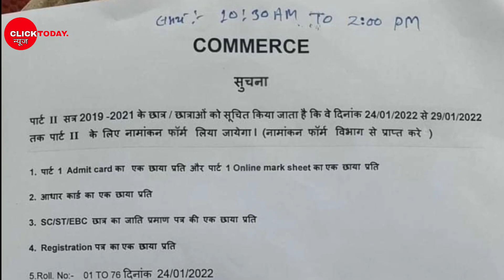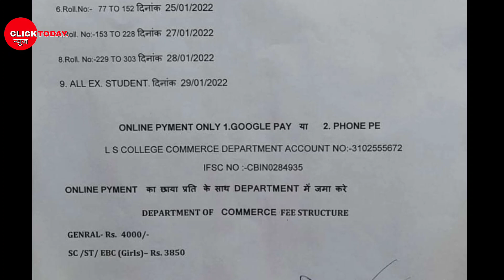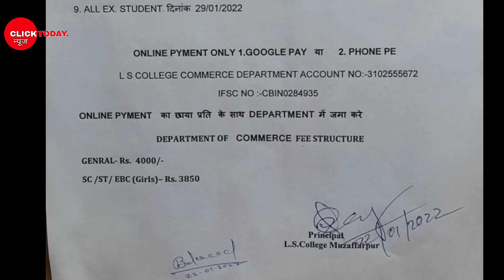brabu part-2 admission 2019-22 session | bihar university part-2 admission | brabu university news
brabu university exam news today

brabu part 2 admission
brabu university part-2 admission